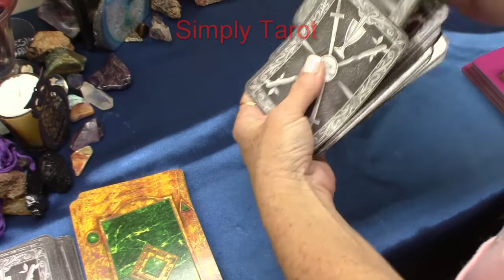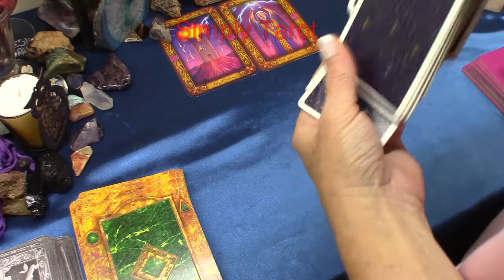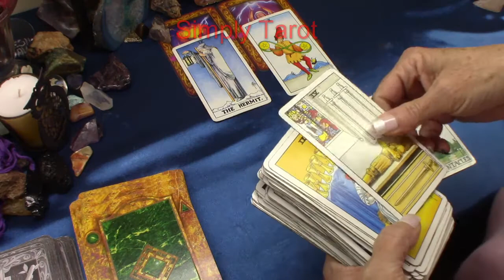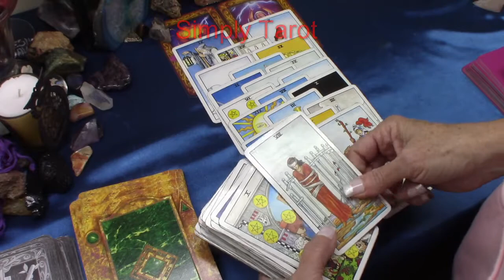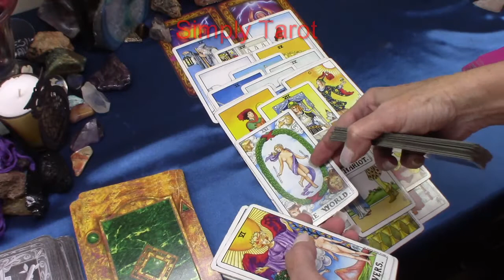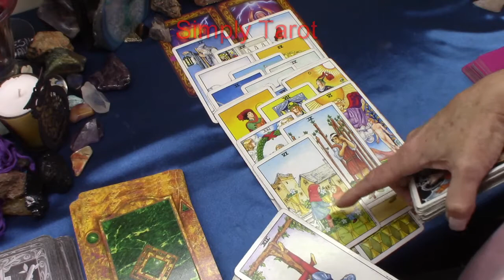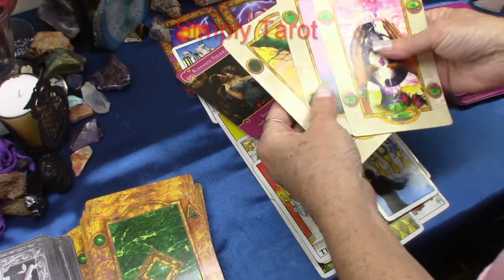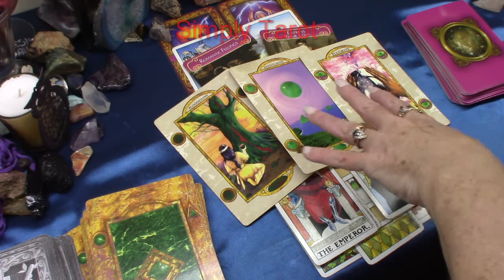Virgo Tarot Love Timeless Reading December 10 - 16 2019, (Major Arcana) (Romance Angel) Gemstone)